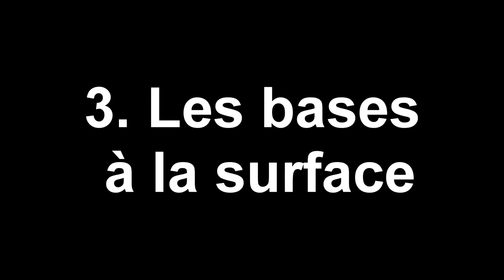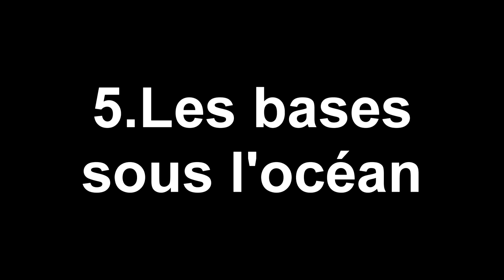OÙ FAIRE SA BASE en PVP/FACTION sur MINECRAFT ?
Maintenant que tu t'es lancée dans l'aventure PvP/Faction, il faut que tu saches où t'installer, et cette décision peut avoir un impAct important sur la suite !

🔴📢Avant de commencer, tu peux me voir en stream sur Twitch en suivant ce lien Je fais principalement du Minecraft ! L'ambiance est bonne, viens nous rejoindre !

Le Faction c'est quoi ?
➡️Le Faction est un mode de jeu qui ajoute de la compétitivité à Minecraft ! Un mélange de pvp et de stRatégie, qui peut paraître compliqué parfois ! Le but ? Utiliser ses ressources pour se construire une base impénétrable accueillant sa richesse et son équipe ! Ensuite, essayez de devenir la faction la plus réputée de votre serveur, par votre skill en pvp, vos compétences en pillage ou encore par votre richesse !

🎁Un bonnet bleu est caché dans l'un des épisodes de cette série, si tu le trouves, tu reMportes 10€ PayPal pour t'acheter un grade sur le serveur Minecraft de ton choix :) !
Sois attentif...

Différentes parties de la vidéo:
0:00 Introduction
0:55 Les coordonnées
1:43 Les bases souterraines
2:59 Les bases à la surface
3:26 Les bases dans les airs
4:36 Les bases sous l'océan
5:09 Conclusion
5:26 Bonus

💸Si tu veux me soutenir, tu peux me faire un don

J'espère que cette vidéo t'a plu et que cette série va t'aider ! Si tu as des idées de tutos, n'hésites pas à me les dire en commentaire !